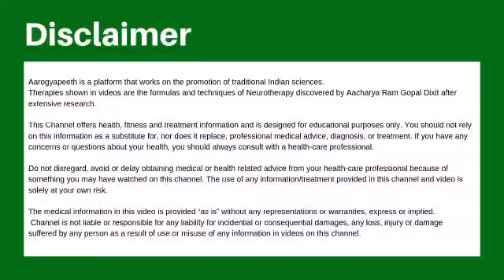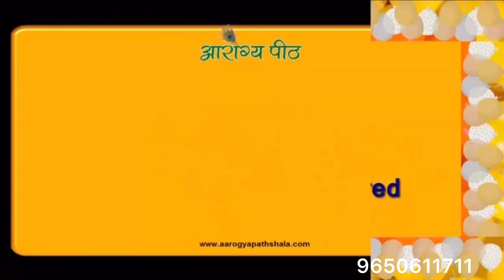क्या आप इसके लिए तैयार हैं । भारत का नव सृजन का समय है | Acharya Ram Gopal Dixit | Aarogyapeeth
2/6 Lower Ground Floor, Near Patel Nagar Metro Station, and Metro Pillar No. 193. Below ICICI Bank, Main Patel Road, West Patel Nagar. Delhi-110008